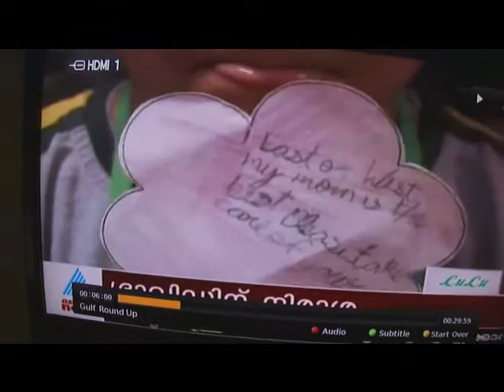DPS -ENTRY PYM TROPHY 2013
A contest to create awareness about breast cancer. Check out